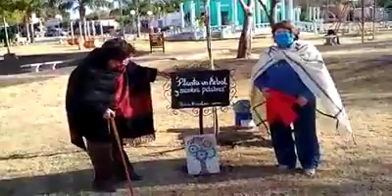Homenaje a Rafael Horacio Lòpez 16 de junio 2020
Homenaje a Rafael Horacio López
13 de Junio
DĺA del ESCRITOR ✍️
"PLANTA UN ÁRBOL Y SIEMBRA PALABRAS"
San Pedro rinde homenaje al escritor RAFAEL HORACIO LÓPEZ ❤
Martes 16 de Junio 2020 10hs. Plazoleta de las Madres. San Pedro, San Alberto, Traslasierra, Córdoba, Argentina

Palabras del Intedente de San Pedro Sergio Soria
Conducciòn y palabras: Alejandra Nieto